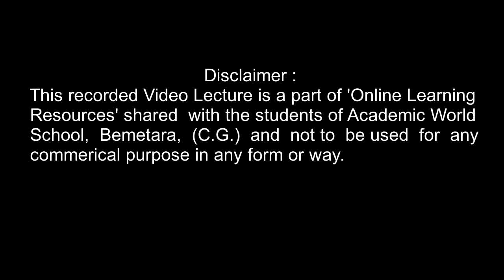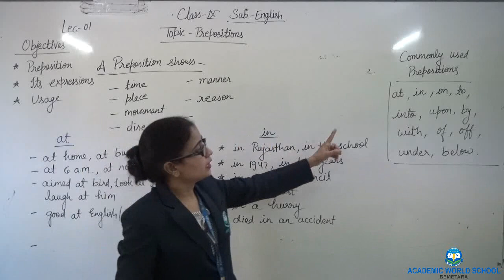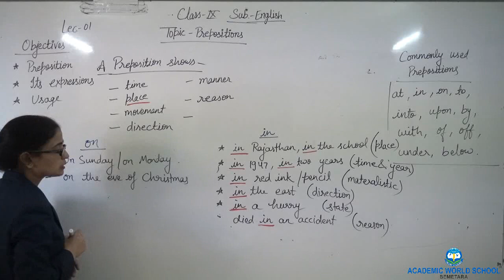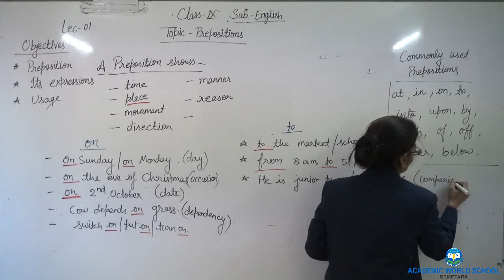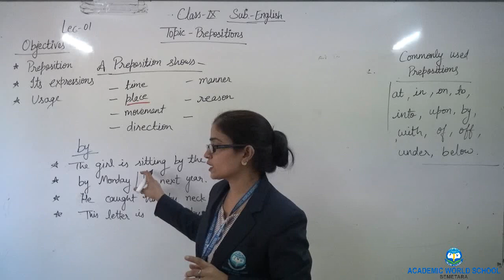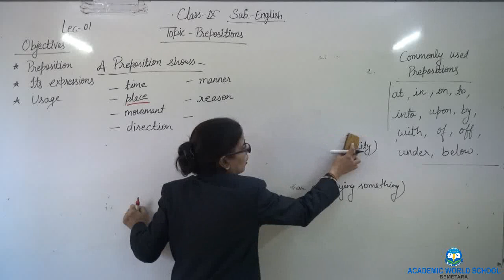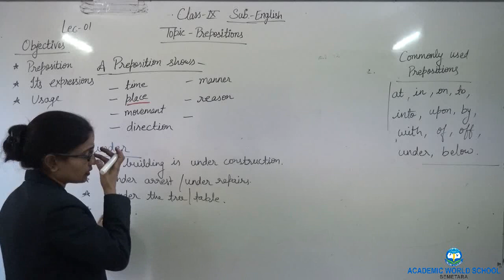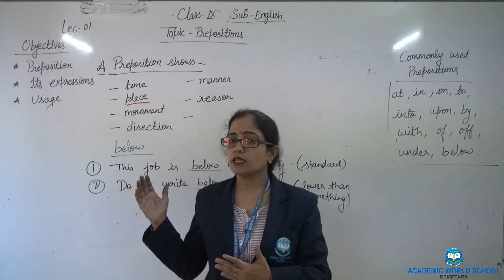CLASS IX-ENGLISH; PREPOSITIONS-01/03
Video lecture delivered by Ms Laxmi for grade 9th students.
Topic Name: PREPOSITIONS-01/03